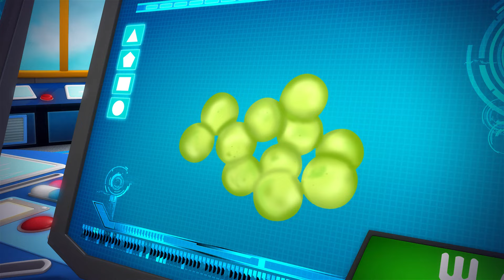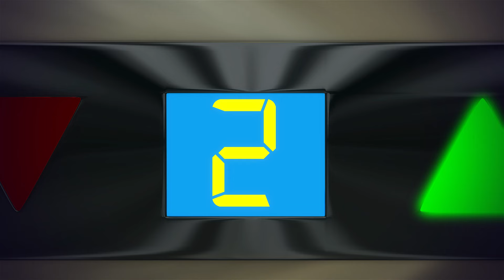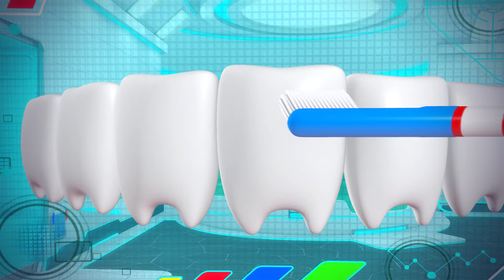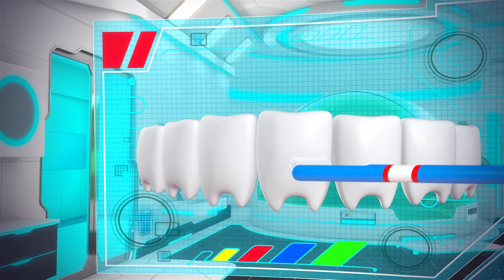Counting 5 Little Ducks | 2 HOURS | Kids Toy Playtime Show! | Games and Songs for Kids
Enjoy 5 Little Ducks V2 plus lots more nursery rhymes that you can learn, sing and dance to with KiiYii!

In this animated science-fiction show for preschoolers, Kii and Yii play well-known kids' games, travel to the future, and meet lots of new friends along the way, from transforming cars to robots!

🎮 Watch and listen to other kids' song videos!

00:00 Counting 5 Little Ducks
02:13 Wheels On The Bus V3 (Babies On The Bus)
05:06 Humpty Dumpty
06:46 Teddy Bear Teddy Bear
09:01 Ding Dong Bell
11:17 Eat Your Vegetables
13:05 Row Row Your Boat V2
15:07 The Lion And The Unicorn
17:01 Twinkle Twinkle Little Star
18:56 Cuckoo, The Frog Was Singing
20:35 The Actions Song
22:28 No Monsters
25:07 If You're Happy and You Know It
26:56 Marble Run Fun
29:00 Johny Johny Yes Papa V2
30:44 The Bear Went Over The Mountain
32:54 Cuckoo The Frog Was Singing V2
34:58 Bus Song
37:02 There Was A Fine Goatherd
38:37 Shapes Song
40:46 Mary Had A Little Lamb
42:41 Where's Baby's Loose Tooth?
44:44 KYI0522 Soccer Obstacle Challenge
46:40 5 Little Penguins
48:56 10 In The Bed
52:00 Old Woman Who Lived In A Shoe
54:07 Star Light Star Bright
56:05 Jump Rope Race
58:07 Rain Rain Go Away V2
1:00:46 10 Little Babies
1:02:37 Animal Sounds
1:04:41 5 Little Ducks
1:07:07 Here We Go Round The Mulberry Bush
1:09:10 Wheels on the Bus - Spooky Halloween Toys
1:11:18 Snowball Dodgeball
1:13:24 Getting Dressed V2
1:15:31 Mr Book Storytime
1:17:25 Wait Your Turn
1:19:24 Jingle Bells V2
1:21:26 Baa Baa Black Sheep
1:23:06 Rainbow Painting Colour Chaos
1:25:05 Choo Choo Train V2
1:27:32 I Have A Little Doll All Dressed In Blue
1:29:29 Incy Wincy V2
1:31:38 Ice Cream Song
1:33:16 Mr Cat
1:35:48 Brush Teeth Song
1:38:26 5 Little Speckled Frogs
1:41:06 Bulldogs
1:43:04 Deck the Halls (Gingerbread Disaster)
1:45:05 Getting Dressed V3
1:47:26 Kiiyii Theme Tune
1:48:06 Shapes Song Part 2
1:50:15 If You're Happy And You Know It V3
1:52:14 Snow Shape Learning
1:54:18 Brush Teeth V2
1:56:31 Choo Choo Train
1:58:58 10 Green Bottles
2:02:02 Bath Song
2:03:51  Marco Polo Pool Party Chase